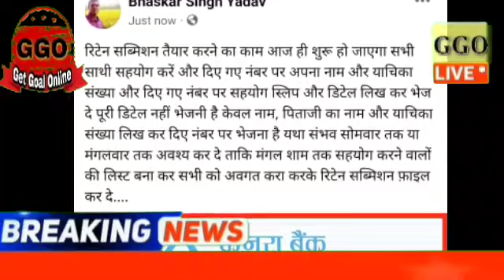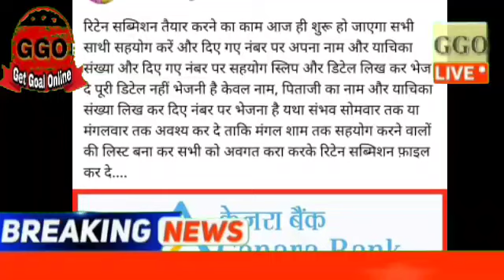भास्कर यादव, 69000 भर्ती जब तक 27%21% या याची लाभ नहीं तब तक किसी को नहीं,ऐसे होगी जीत OBC SC की,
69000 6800 shikshak bharti latest news today,4th counselling 69000 shikshak,6800 latest news today
69000 shikshak bharti latest news today,
69000 4th counseling latest news,
69000 Shikshak Bharti Latest News,
69000 Shikshak Bharti Latest News Today,
69000 shikshak bharti court update,
69000 shikshak bharti latest news,
69000 shikshak bharti latest news today court update,
69000 shikshak bharti latest news today live,
69000 shikshak bharti latest news today online adda,
69000 shikshak bharti news,
69000 shikshak bharti today news,
69000 shikshak bharti update,
69000 शिक्षक भर्ती लेटेस्ट न्यूज़ टुडे,69000 भर्ती की सम्पूर्ण जानकारी के लिए जॉइन करें।

69000 shikshak bharti,
69000 shikshak bharti safe gunank,
22000 seats in 69000 latest news, 22000 seats in 69000, 22000 news today, 22000,
69000 shikshak bharti supreme court updates,
Education Mantra 69000 shikshak bharti latest updates,
education mantra,
69000 shikshak bharti supreme court live updates,
Get goal online,
Ggo,
69000,
4th counselling 69000 shikshak, 4th counselling 69000,3rd counselling 69000 shikshak, 69000 news4th counselling 69000 shiksh, 4th counselling 69000, 3rd counselling 69000 shikshak, 69000 news
4th counselling 69000 shikshak, 4th counselling 69000, 3rd counselling 69000 shikshak, 69000 newsशिक्षामंत्री जी से मुलाकात काउंसिलिंग कब तक, 4th counselling 69000 shikshak, 4th counselling 69000,
69000 school joining, 36590 school joining praman patr praruf, 36590 school dur ke de diye
69000 answer key court update today, 69000 भर्ती कोर्ट अपडेट, 69000 शिक्षक भर्ती सुप्रीम कोर्ट अपडेट,

37339 प्रतीक्षारत शिक्षक संघर्षी